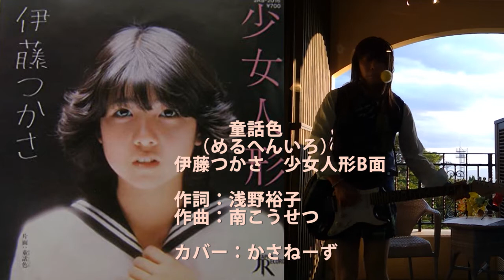童話色(めるへん色）歌：伊藤つかさ 作詞：浅野裕子 作曲：南こうせつ カバー：MEI（かさねーず新メンバー）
伊藤つかささん14歳時のデビューシングル「少女人形」のB面　1981年09月01日発売「少女人形」のB面曲　かさねーずに新メンバー（姪）が参加してくれました♪作曲は、神田川、赤ちょうちん・・・のフォークの大御所南こうせつ様！！！アイドル